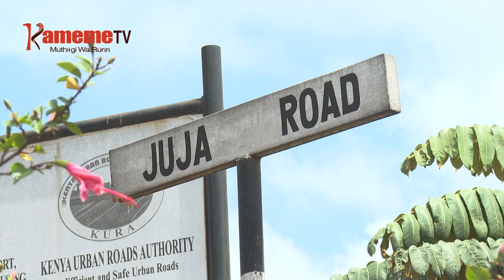NMS kuheana mubango uria igiite wa gutheria Nairobi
Muingi wa matuura ma kaunti ya Nairobi na makiria mwena wa Eastleigh makoretwo magikaya kugumirwo ni giko kiria kwa ihinda iraya gikoretwo gigiteo gutari na mibango .
Ona kuri uguo mutongoria wa ruhonge rwa NMS General Badi augite kuri na mibango ya gutheria mucii wa Nairobi niirathii na mbere  na uguo muingi ugie na ukiririria.